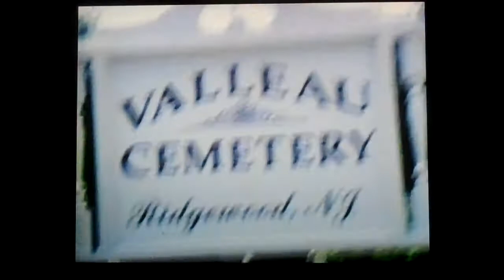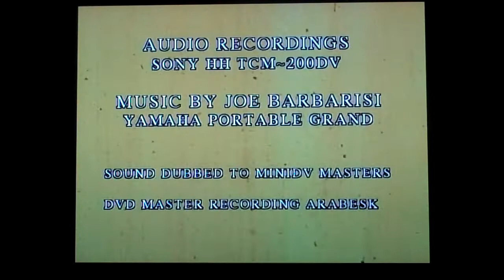Dead Set Interviews: the Making of Flowers for the DEAD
Here are a few clips of some behind the scenes and Interviews on the set of short horror film 'Flowers for the DEAD' a Night of the Living Dead tribute/homage film from Phenia Films.
This is some of the footage i plan to put together when the films final cut is made as part of 'the making of' segments or extras.
Shot on Super 8 (like the film itself) the film is currenty in post production working on a final cut (shot off a Flat Screen TV with Flip for youtube  & acebook)